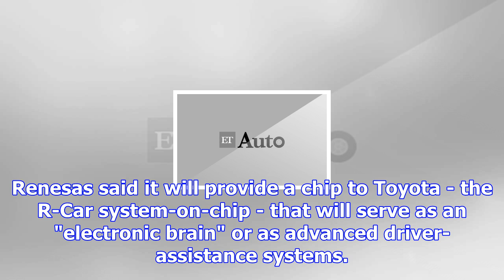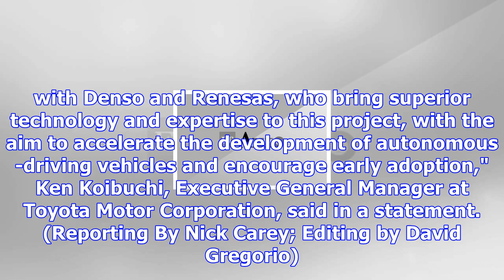Renesas to provide chips for toyota's self-driving cars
DETROIT: Renesas Electronics Corp said on Tuesday it will provide semiconductors for self-driving ca...